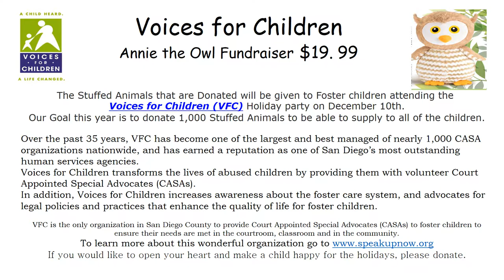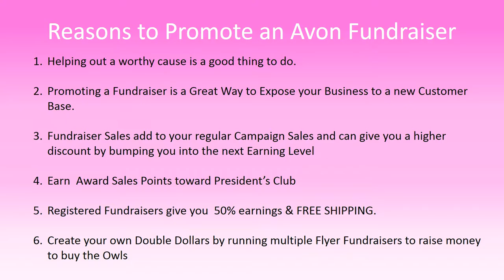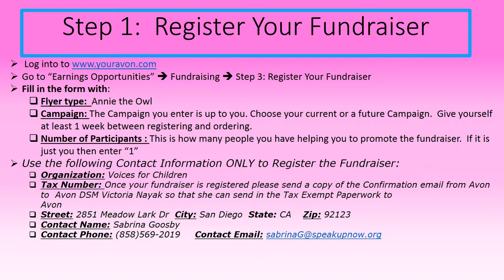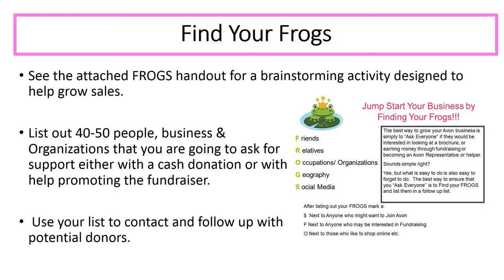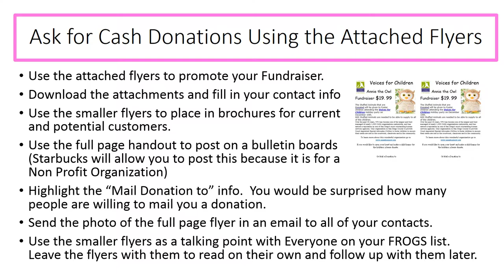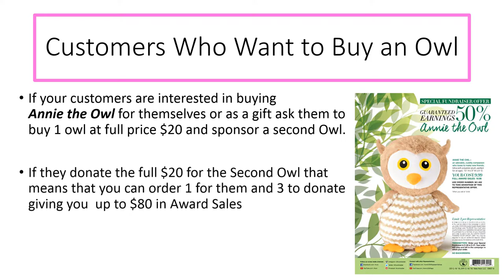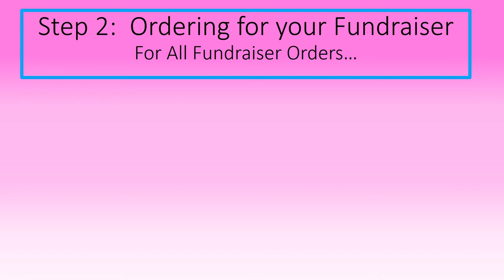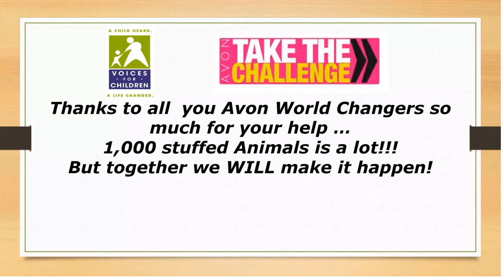Voices for Children Fundraising Presentation for Avon Representatives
Victoria goes through the details to help Avon Representatives interested in joining our Rising Star Division Wide Set up and manage their Voices for Children.
Most of the strategies discussed in this video can be applied to any fundraiser.